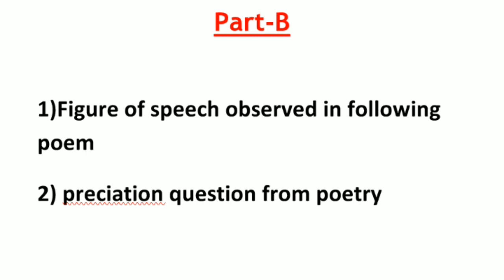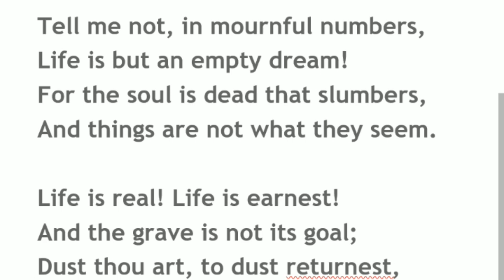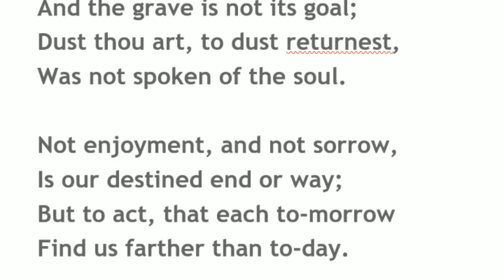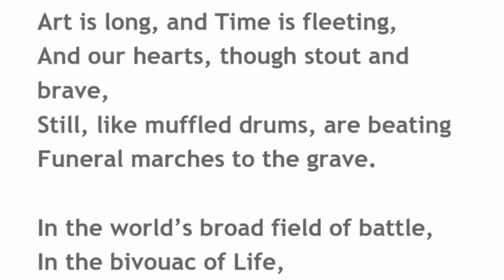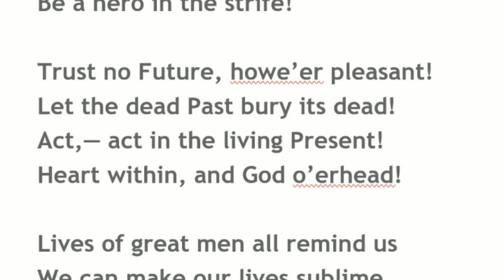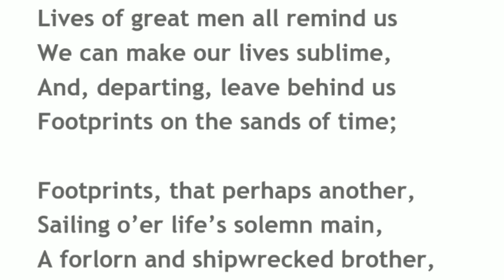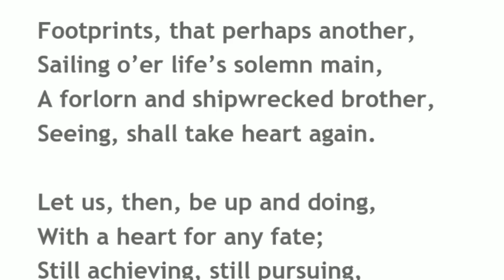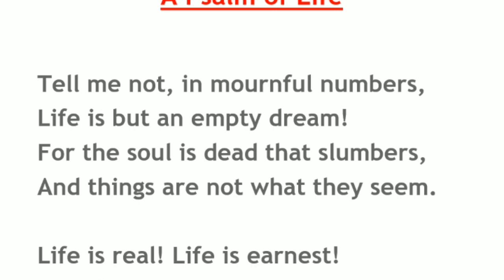A psalm of life tnpsc POEM in tamil TNPSC GROUP -2,4,VAO,SSC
பொதுதமிழ் Tnpsc
Tnpsc polity
tnpsc history
tnpsc biology